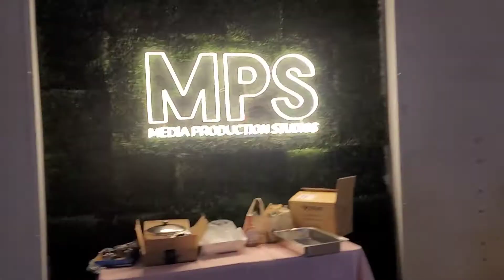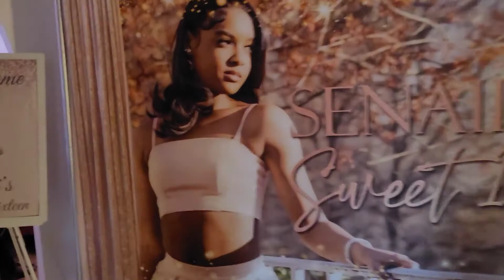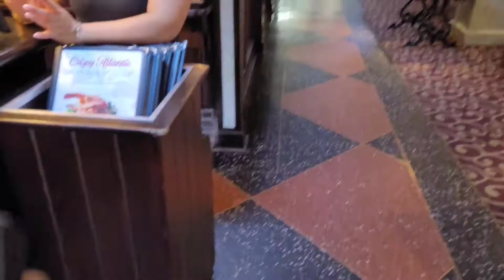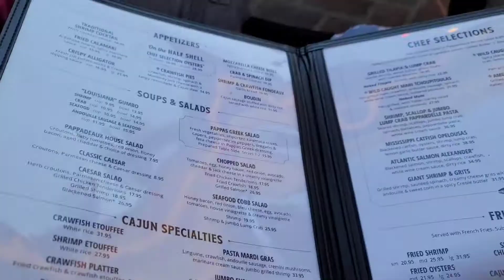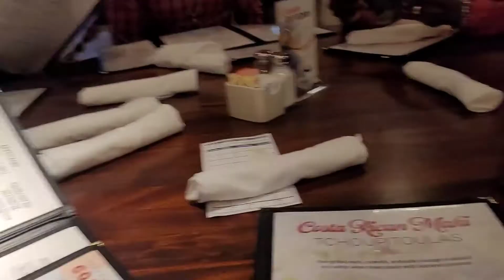My First Vlog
Song/Music: Oak City /epidemic sounds
Artist : Sarah the Instrumentalist